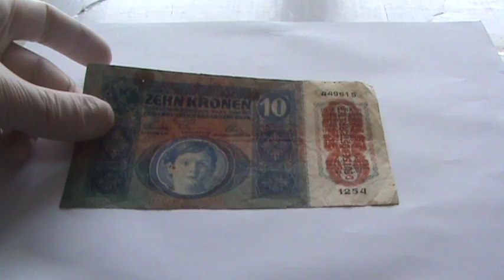Австро Венгрия 10 крон 1915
You can purchase of this instance on my auction

Продаю банкноты и монеты